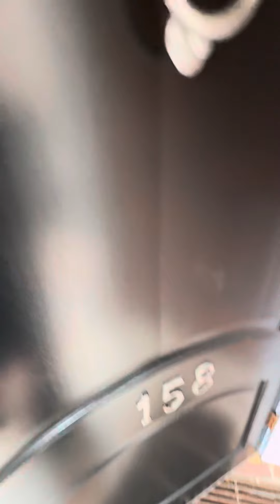158 Commercial St, Unit 6 Exterior and Entrance Tour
for more information about Doug Gribbel, Boston Realtor.